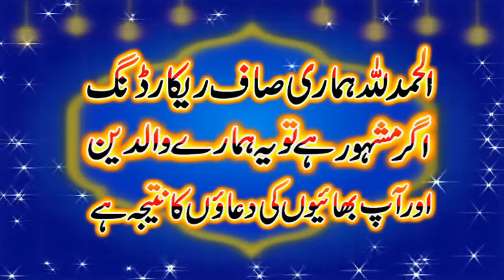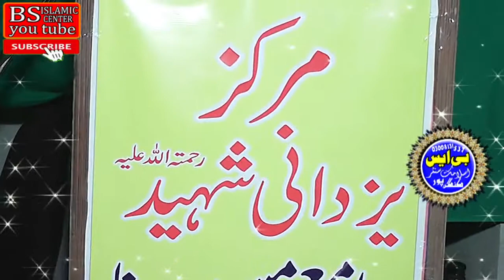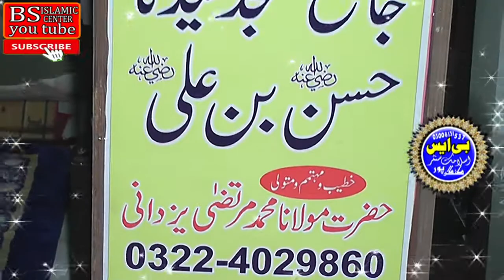Very Emotional Bayan By Molana Murtza Yazdani Topic Qabar Ki Taiyari,04,02,2022